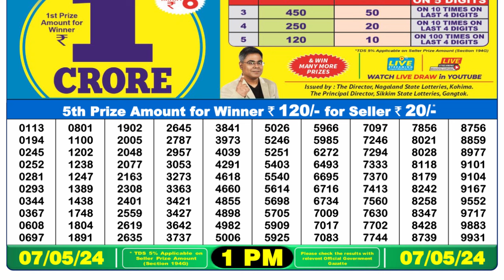Dear Lottery Sambad 1pm today 07.05.24 Nagaland State Lottery Result